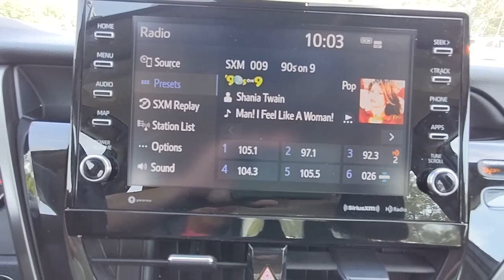2022 Toyota Camry Natchez, Woodville, Gloster, MS, Vidalia, Ferriday, LA 50302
Gray Used 2022 Toyota Camry XSE available in 335 Highway 61 South, Natchez, Mississippi at Natchez Toyota. Servicing the Natchez, Woodville, Gloster, Vidalia, Ferriday, LA area.

Natchez Toyota
335 Highway 61 South

Natchez Toyota is proud to offer this great 2022 Toyota Camry in Gray. This vehicle has passed our comprehensive inspection and comes with the following features; Leather.27/38 City/Highway MPGHere at Natchez Toyota were committed to providing our Natchez Ferriday Alexandria Vicksburg and Winnsboro drivers with the ultimate dealership experience. From a comprehensive selection of new Toyota models and budget-friendly used cars to car loans and leases and friendly service theres a variety of reasons why our customers continue to return to our conveniently located showroom. From the moment you walk into our showroom to the moment you walk out the doors the Natchez Toyota Sales team will provide you with the continued service you need to enjoy many miles of smiles. Are you interested in learning more about our offerings or rich-history? Consider joining us at 335 Highway 61 South Natchez MS 39120 where were a just a quick drive away.